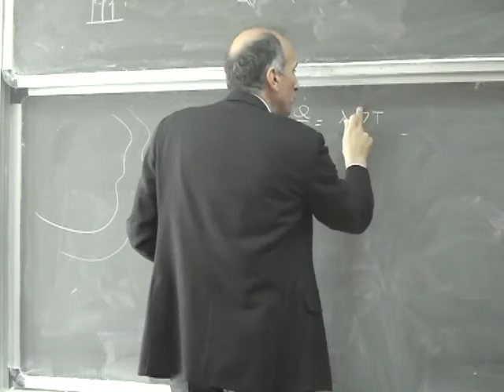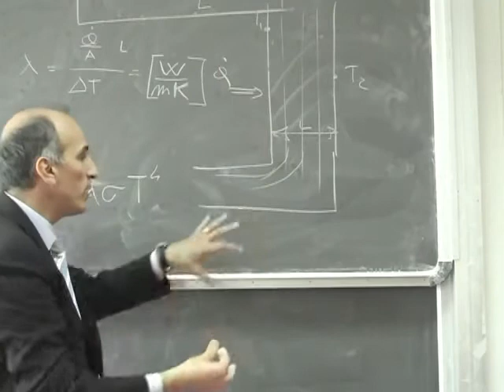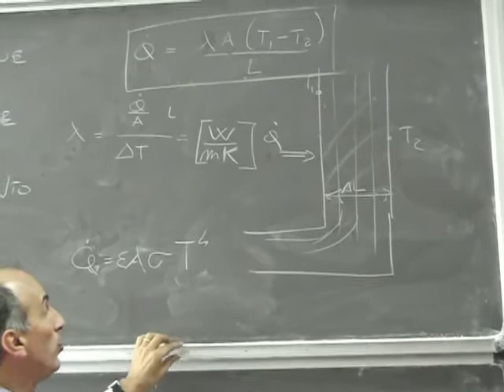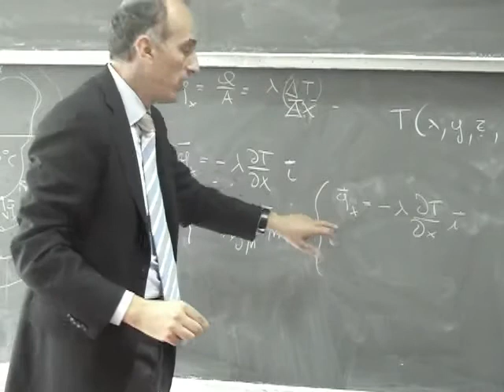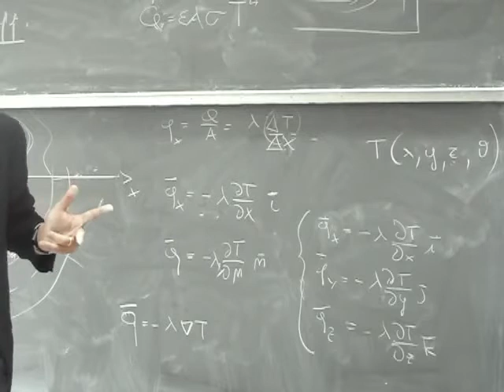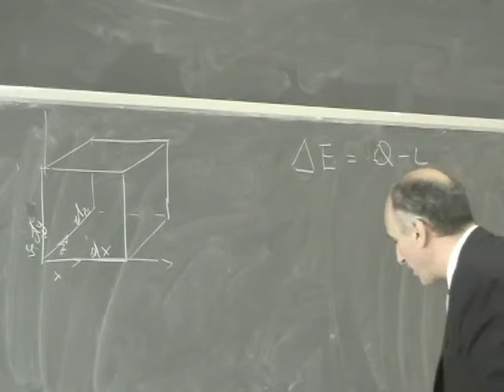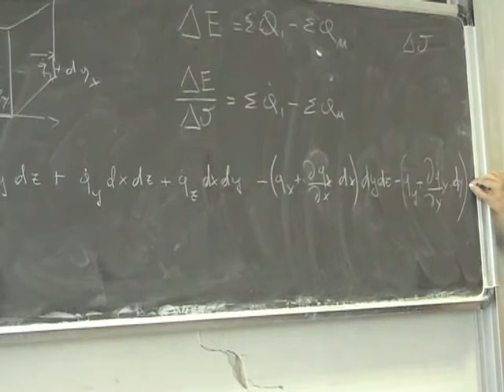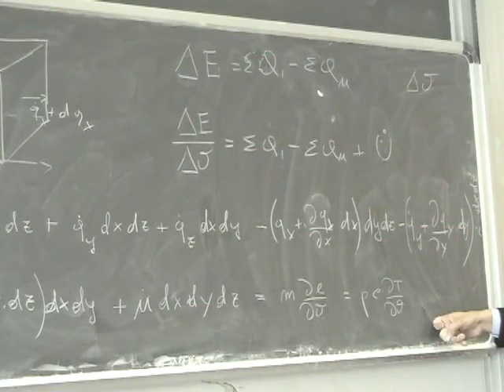Fisica Tecnica Lezione 21b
Ipotesi della legge di Fourier; Legge di Fourier in campo tridimensionale; Bilancio su Tetraedro di Cauchy;